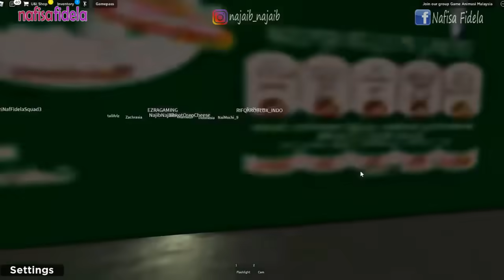UPIN IPIN KAMPUNG DURIAN RUNTUH ROBLOX INDONESIA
main roblox bareng Najib  @NAJAIB    dan NafFidela Squad

Halo
Di channel ini, aku akan membuat video:
- Gaming

amin 🙏